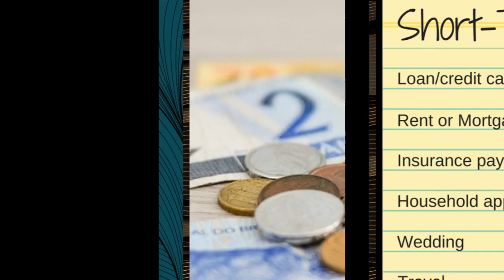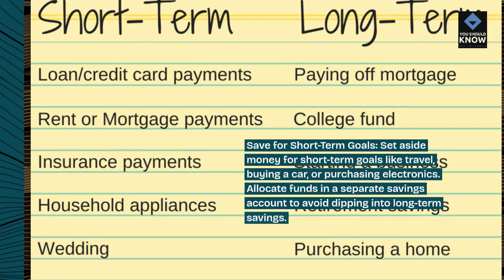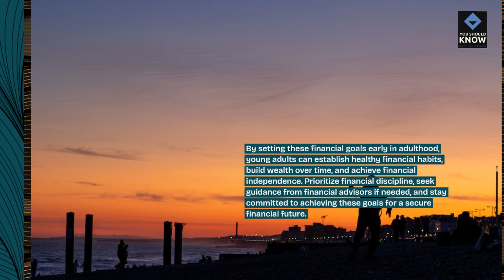Top 10 Financial Goals Every Young Adult Should Set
Set yourself up for financial success with our top 10 goals for young adults! Explore essential milestones such as building an emergency fund, paying off debt, and investing for the future.